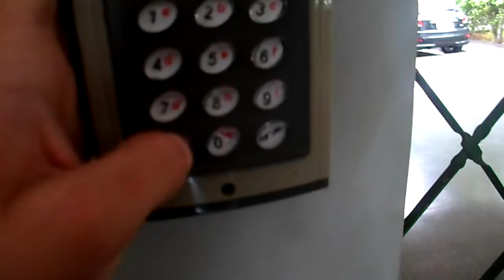Gravações do curta-metragem O Amuleto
Bastidores da gravação do curta-metragem O Amuleto (2013).